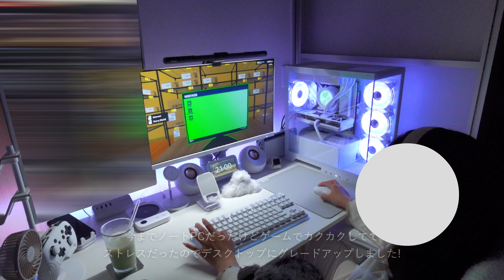New白ゲーミングPCの開封 | 白デスク環境作り🤍【vlog】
【Storm】
コラボ商品の為完売したみたいです！

💭：カメラの設定で映像粗くなっちゃって見づらかったらごめんなさい！
直せるかわかんないけど次回までに直します🤣

【字幕の設定はCCボタンから操作出来ます】

今日も見ていただきありがとうございます💫
良かったら他の動画見てくれると嬉しいです！

Subtitle settings can be operated from the CC button
Please check the summary column if you like!